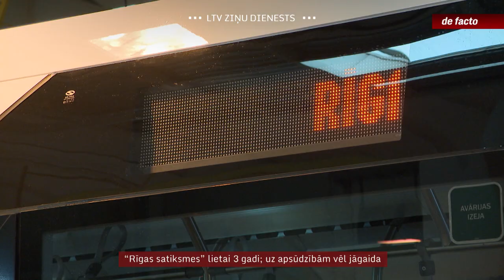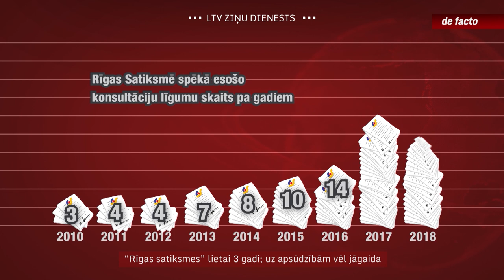“Rīgas satiksmes” lietai 3 gadi; uz apsūdzībām vēl jāgaida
Pirms trīs gadiem KNAB veica vērienīgas kratīšanas Rīgas domē, “Rīgas satiksmē” un vairāku amatpersonu dzīvesvietās. Vēlāk KNAB nāca klajā ar aizdomām par vērienīgu kukuļošanu transportlīdzekļu iepirkumos no Polijas un Čehijas uzņēmumiem. Rīgas vicemērs Andris Ameriks, kura paziņa uzņēmējs Māris Martinsons bija starp aizturētajiem, atkāpās no amata, bet toreizējais “Rīgas satiksmes” vadītājs Leons Bemhens uz laiku tika apcietināts. Pēc izmaiņām uzņēmuma vadībā tika uzsākti vairāki auditi, kuru rezultātā tika sāktas krimināllietas arī par tā dēvēto politkonsultantu līgumiem. Taču “Rīgas satiksmes” pamatlietā līdz apsūdzībām vēl jāgaida – KNAB joprojām dzen pēdas iespējamo kukuļu naudas plūsmai, kas ved līdz pat Āzijai.